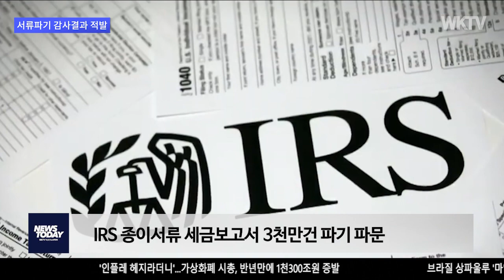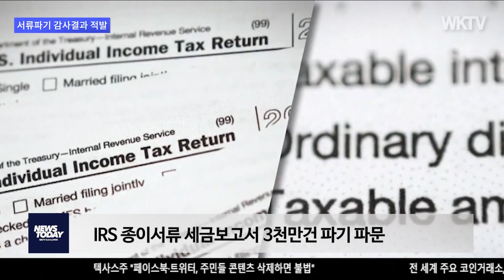IRS 종이서류 세금보고서 3천만건 파기 파문